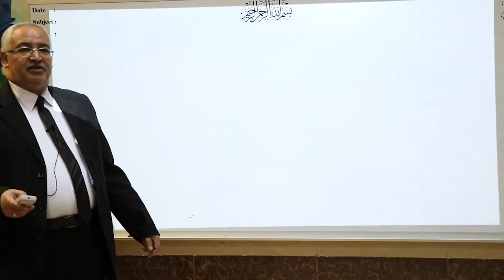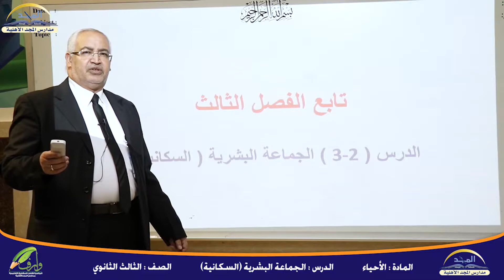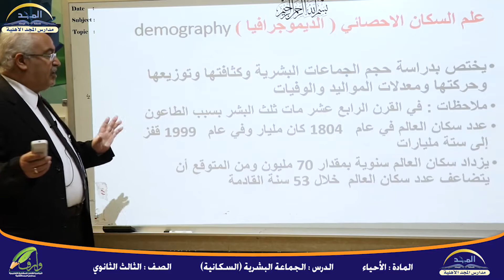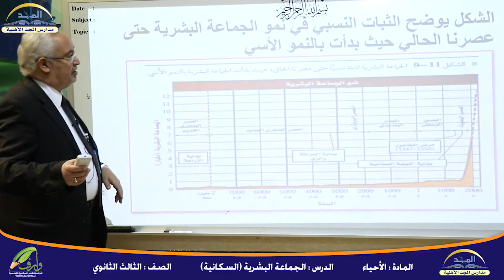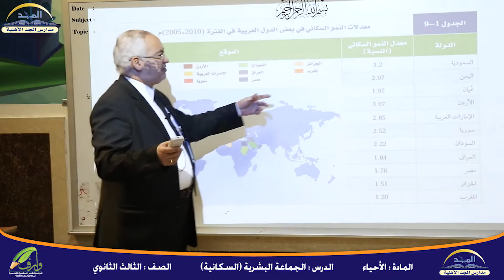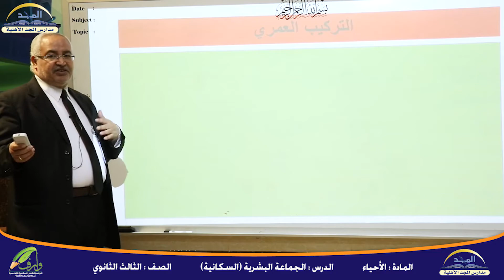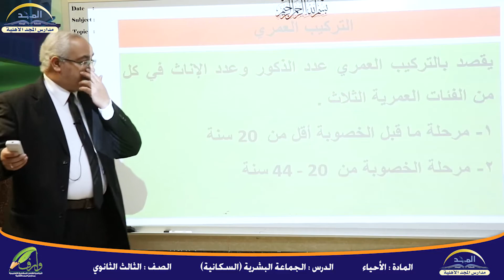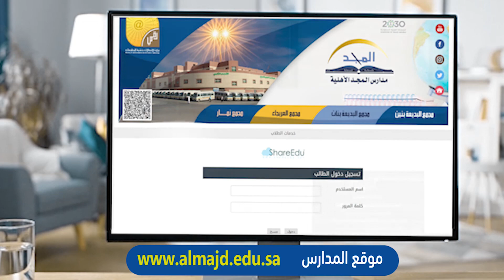أحياء الصف الثالث الثانوي الجماعة البشرية